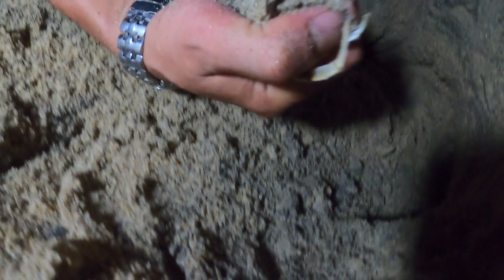Bắt còng , cùng các chiến hữu bắt còng và làm món còng um tại bãi biển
- TÂN NGUYỄN QNG mến chào quý vị và các bạn. Ca'm ơn các bạn đã vào xem video của Tân nguyễn qng chúc các bạn nhiều sức khỏe và thành công trong cuộc sống.